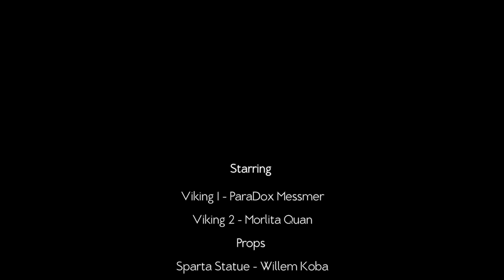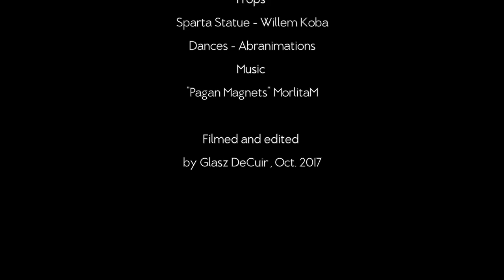Pagan Magnets - MorlitaM (Official Videoclip)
*Pagan Magnets by MorlitaM for NAIF Label
                        LP: Sea of Venus
*Official Videoclip by: Glasz DeCuir